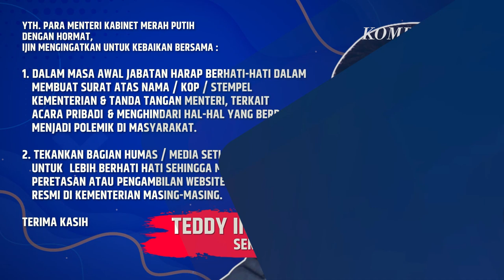Budi Arie Ungkap Seskab Teddy Ingatkan Semua Menteri Tak Pakai Kop Kementerian untuk Urusan Pribadi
JAKARTA, KOMPAS.TV - Menteri Koperasi Budi Arie Setiadi membenarkan adanya imbauan dari Sekretaris Kabinet Teddy Indra Wijaya untuk berhati-hati dalam menggunakan jabatan di Kementerian untuk kepentingan pribadi.

Imbauan dari Seskab Teddy merupakan buntut dari viralnya penggunaan kop surat Menteri Desa dan Pembangunan Daerah Tertinggal Yandri Susanto untuk acara pribadi.

Hal ini disampaikan Budi Arie saat ditemui di Kompleks Istana pada Rabu (23/10/2024).

"Semuanya diingatkan untuk kita hati-hati dalam melakukan langkah-langkah, terutama yang menyangkut kepentingan pribadi, keluarga," ujar Budi.

Budi mengatakan imbauan dari Seskab Teddy disampaikan melalui WhatsApp group.

"Dalam masa awal jabatan, harap berhati-hati dalam membuat surat atas nama/kop/stempel kementerian & tanda tangan menteri, terkait acara pribadi & menghindari hal-hal yang berpotensi menjadi polemik di masyarakat," keterangan Seskab Teddy. (*)

Kompas TV
Independen | Terpercaya